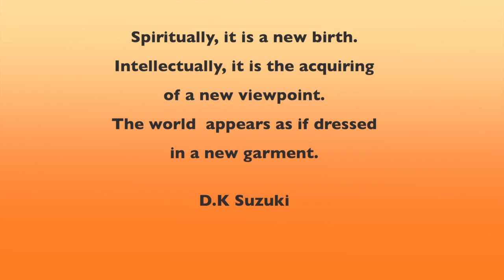Satori Moments with Vijaya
During a spiritual retreat with John David, Vijaya, a young woman from Ukraine experienced a Satori, a strongly energetic and sudden shift of consciousness. This film shows carefully what happened to her over 5 years and John David's dialogue with her. She describes her experience with many details, great clarity and simplicity.
An intimate view behind the scenes of the spiritual path, showing an incredible energetic phenomenon that hasn't been shared with the public with such intensity.